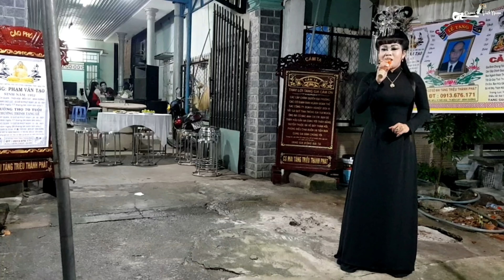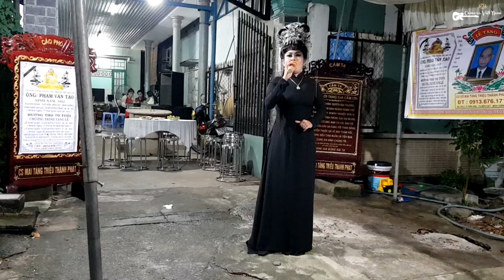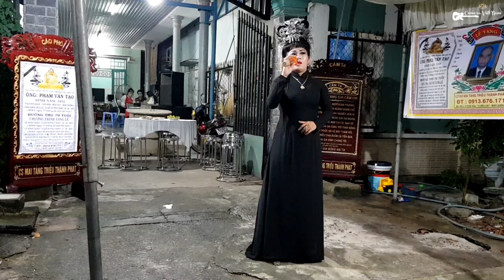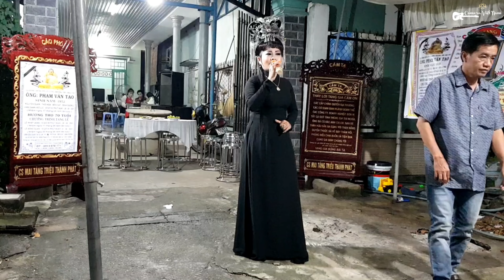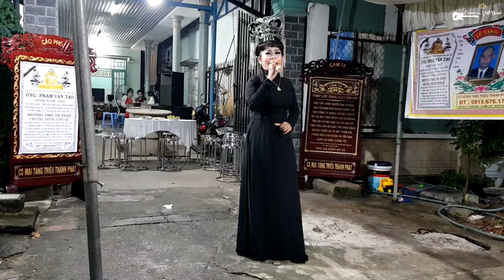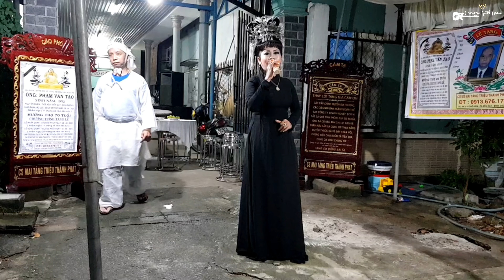Xuân Thắm : Hoàng Tử Mặt Nám & Chiêu Quân Cống Hồ Trích Đoạn Nỗi Đình...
Hai ca khúc nỗi tiếng được nghệ sĩ Xuân Thắm trình bày thật là hay và chuyên nghiệp.Mọi người cùng nhau thưởng thức giọng hát này nhé.